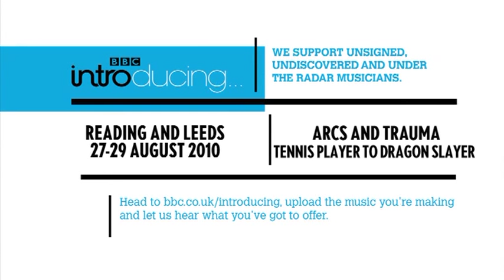Arcs and Trauma - Tennis Player to Dragon Slayer - (BBC Introducing stage at Reading festival 2010)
Arcs and Trauma take their infectious blend of alt-rock to the BBC Introducing stage at Reading Festival 2010.